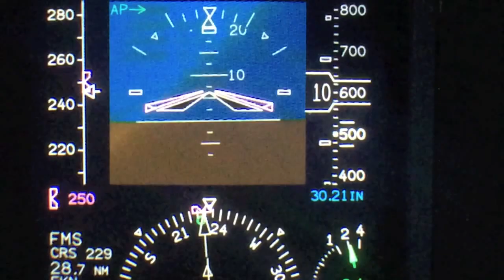Airplane chasing the SunSet - :-) VERY PRETTY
While airplane climbs, the Sun Set pauses - VERY PRETTY